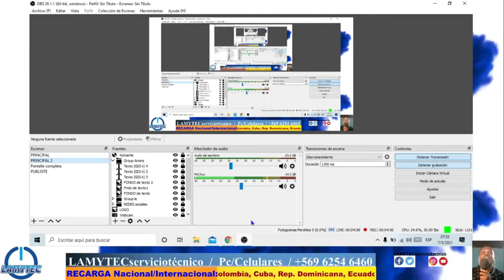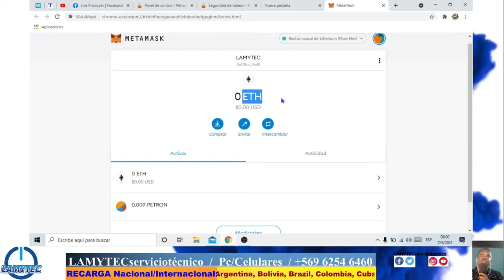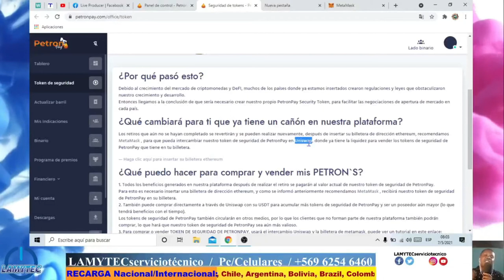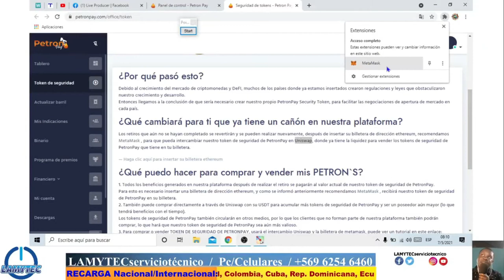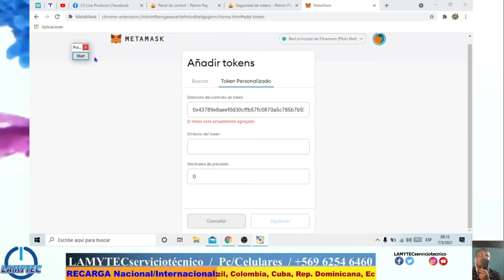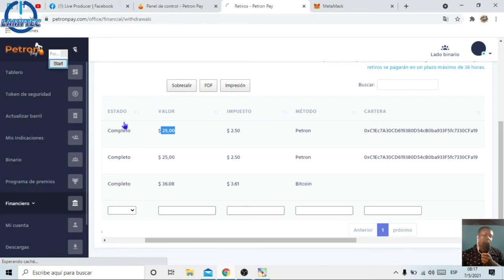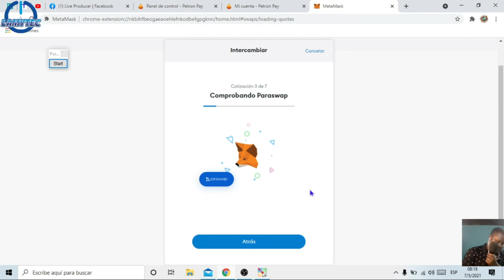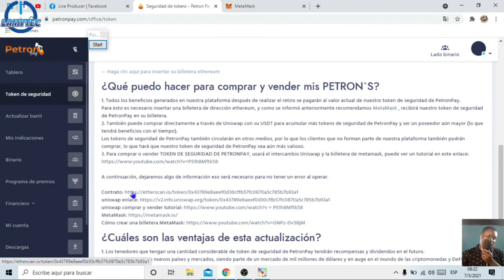KOMAN POU M RETIRE KOB NAN PETRON PAY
¡¡¡IGUAL TRABAJO DE FORMA REMOTA!!!

FORMATEO / MANTENCION / LIMPIEZA

"Mantenimiento preventivo"

- Limpieza/Cambio de hardware
-Cambio de Disco duro HDD en SSD/M.2
-Aumento de memoria RAM
-Eliminación de virus
-Instalación/actualización de driver
-Optimizacion de sistema operativo
-Respaldo

"Mantenimiento correctivo"

- Reemplazo de Hardware dañado
- Cambio de pantalla, de batería
- Restauración de arranque de sistema operativo
- Cambio de sistemas operativos (XP, Vista, W7, W8, W8.1, W10). Activado/incluye programas básicos...
- Instalación de los Drivers (Controladores) más actualizado de su equipo.
- Asesoría para compras de Notebook.

"Celulares"

- Reemplazo de piezas (Cambio de pantallas, parlantes, Flex, baterías, etc.…)
- Micro soldadura (Reparación de placas, equipos en corto)
- Baño Químico en general.
- Cambio de pines de carga
- Fallas de software
- Actualización y Restauración
-Desbloqueo (Android, IPhone)
-Liberacion (Android y IPhone)
-Flasheo (Android y IPhone)
-Reparación de IMEI (Android, IPhone)